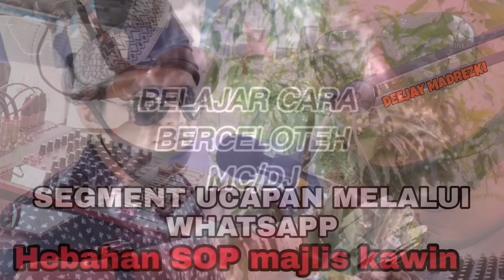SELAWAT TASLIM PENGANTIN & SELAWAT NABI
Assalamualaikum semua, dalam video kalini sy upload video perarakan, selawat taslim & selawat nabi..

Selawat ni adalah tambahan dalam video tersebut, disebabkan audio di dlm video tersebut rosak, jadi sy manfaatkan video yg dah d ambil tempohari..

Sy di majlis tersebut sebagai M/C

Jadi banyak2 video yg d ambil audio nya rosak, insyaallah sy cuba perbaiki dgn audio yg baru NANTIKAN di next video ya..